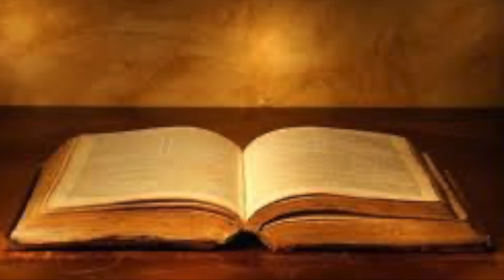ბიბლია - მათეს სახარება, თავი 19